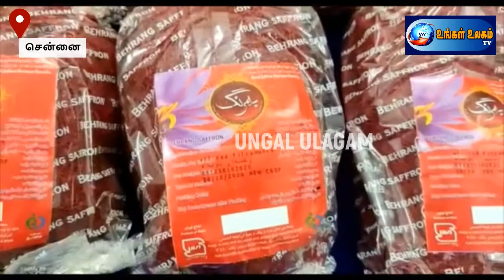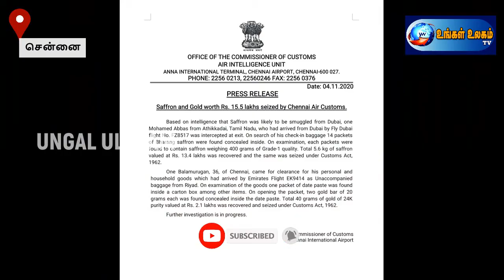விமானத்தில் ரூ.15.5 லட்சம் மதிப்புடைய தங்கம் கடத்தல்